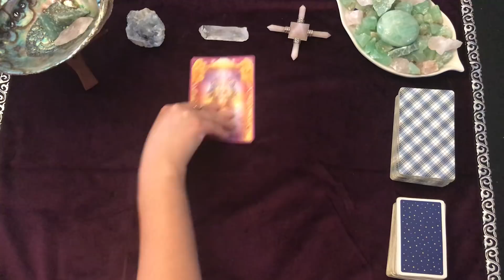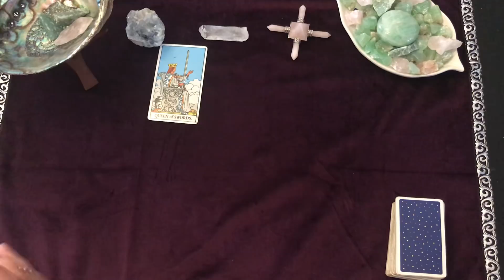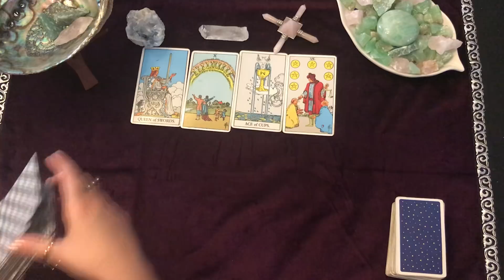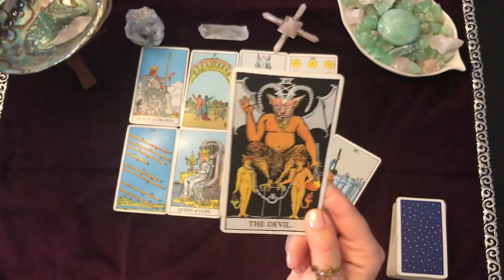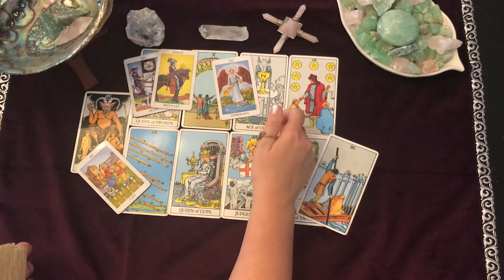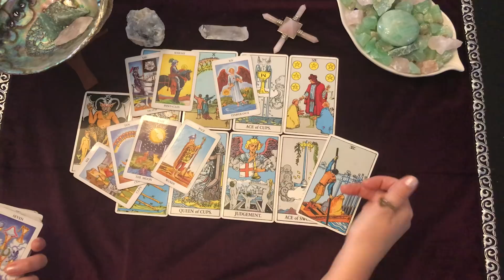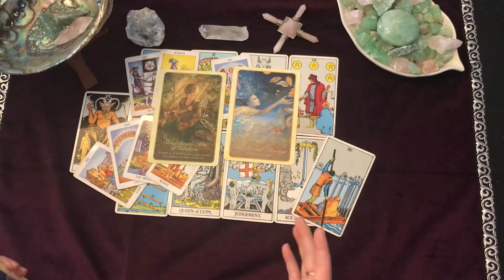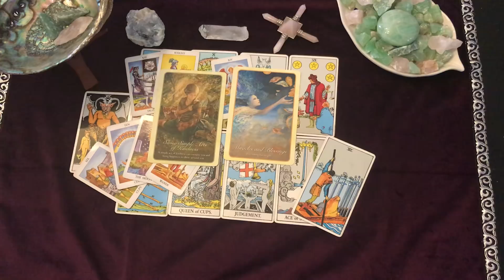Pisces September 2018 Love! New energy coming in! Big changes!